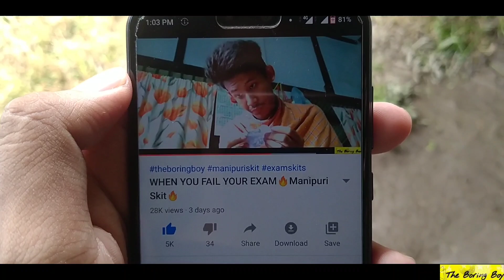SANGGA CHAOBA/CHANG DA LEIYUKO🔥Manipuri Skit🔥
Bored? Sit back relaxed and watch this new video💝

Shooted using-

🔴Realme 5

Edited using-

🔴 Kinemaster (On Phone)

Video Clip from Crows Zero movie.